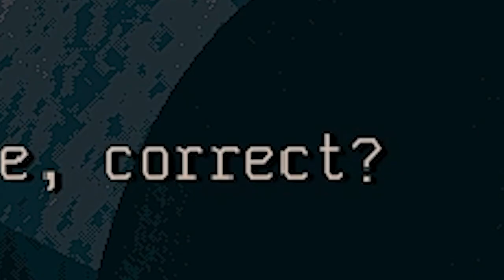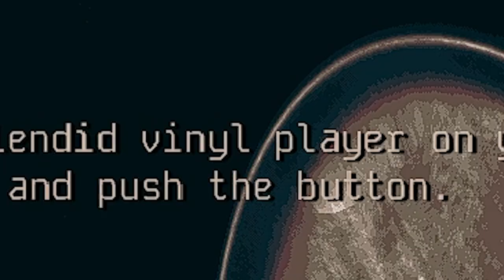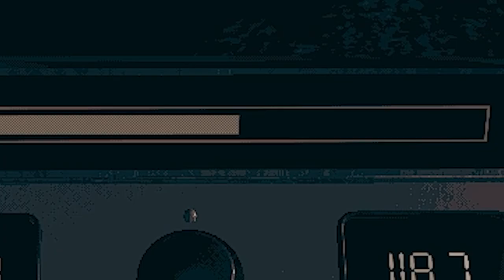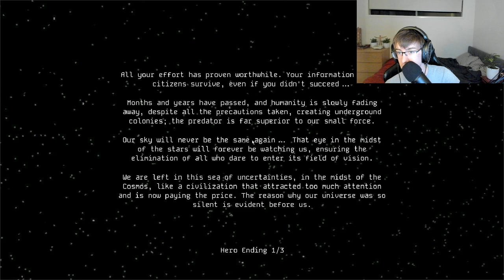SCREAMING INTO THE VOID *I Peed A Little* | Void Whispers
ARGHHHHHH

AHHHHHHHHHHHHHHHHHHHHHHHHHHHHHHHHHHHHHH